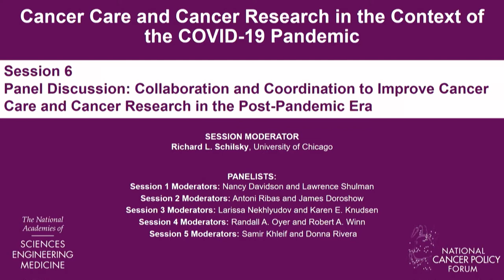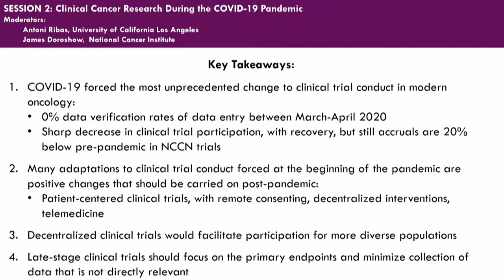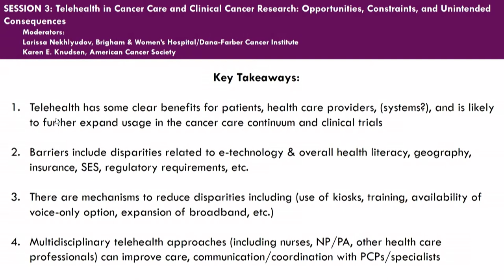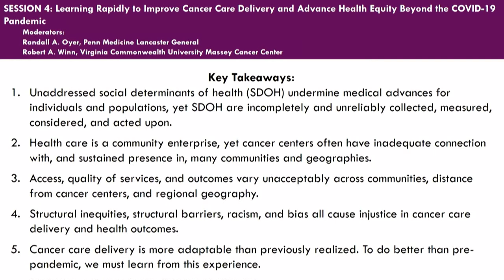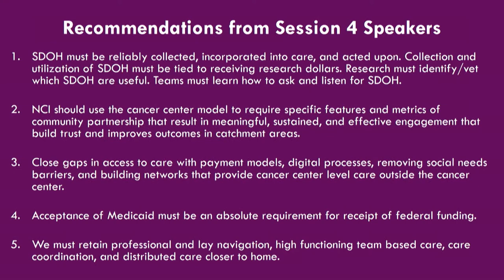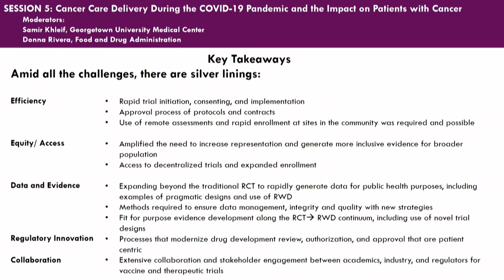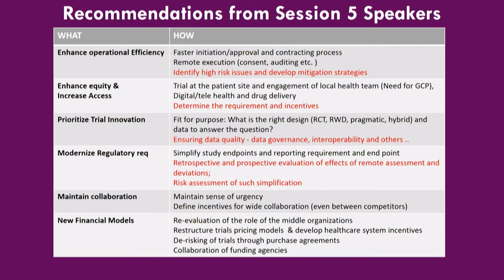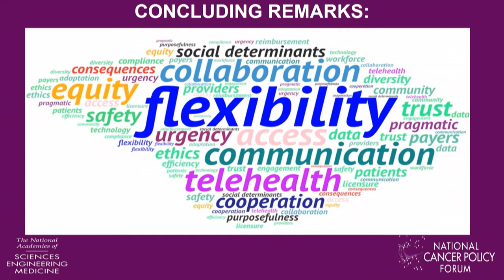6 - Discussion: Collaboration & Coordination to Improve Cancer Care & Cancer Research Post-Pandemic